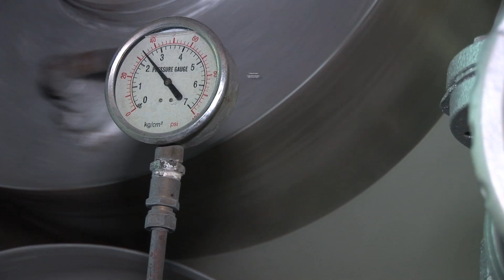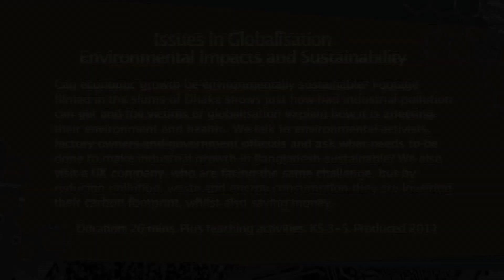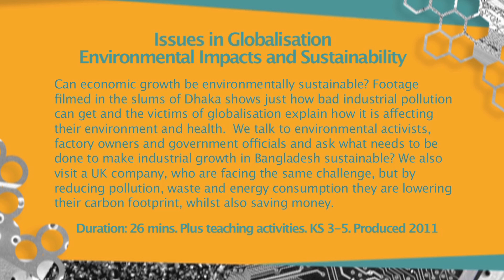Issues in Globalisation: Environmental Impacts and Sustainability (Preview)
Can economic growth be environmentally sustainable? Footage filmed in the slums of Dhaka shows just how bad industrial pollution can get and the victims of globalisation explain how it is affecting their environment and health. Next we talk to environmental activists, factory owners and government officials and ask what needs to be done to make industrial growth in Bangladesh sustainable? We then see how a company sited in a UK National Park, is facing the same challenge, but by reducing pollution, waste and energy consumption is reducing their carbon footprint while also saving money.

Endorsed by OCR for use with their GCE Geography specification.